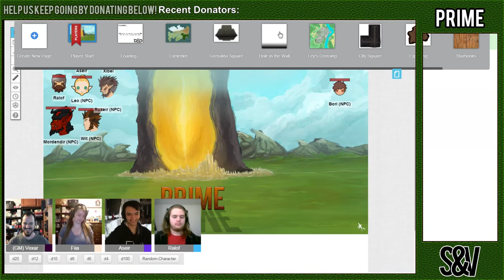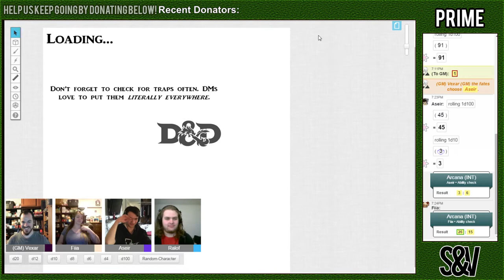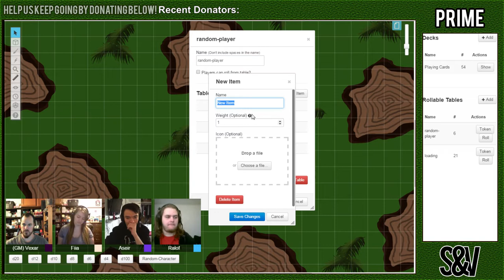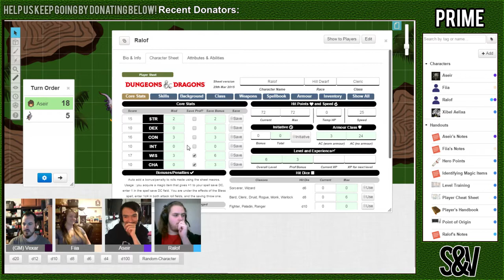Prime Session 12 Part 1/2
Things get better for the game master! WAY WORSE FOR THE PLAYERS!